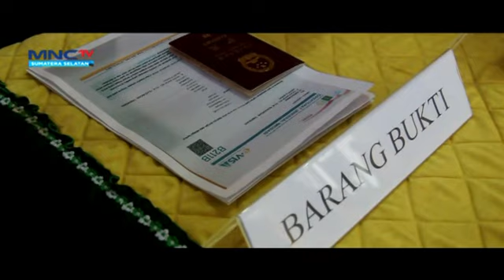IMIGRASI PALEMBANG DEPORTASI SEORANG WARGA CHINA